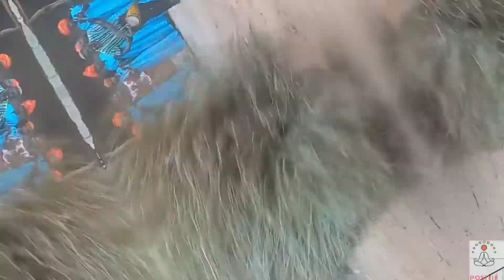COUMPO COLOMBA NIAMONE AU MARIAGE DE PAPIS